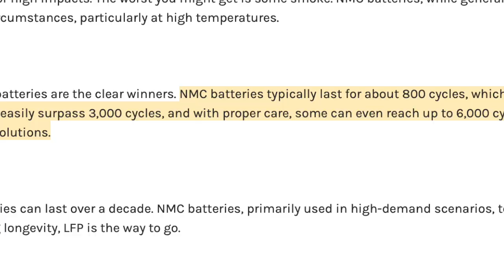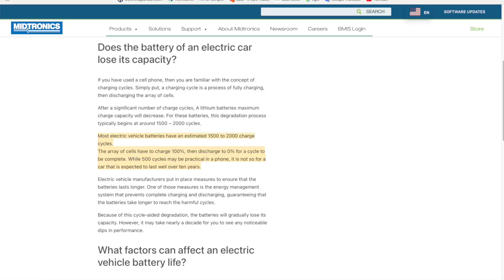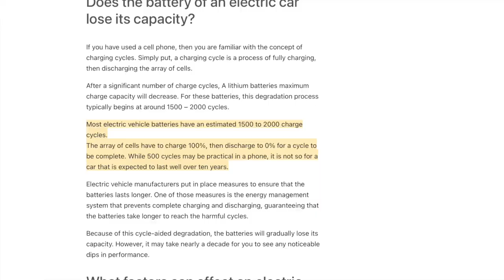EV Charging - How many cycles should we expect?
Putting myself in the position of someone thinking about ditching fossil fuels and going electric, perhaps buying new but more likely buying used. How long will the battery last? What factors determine battery life? Is the battery likely to suddenly die or just gradually decline? Googling those kinds of questions turns up a lot of inconsistent answers, many well wide of the mark.